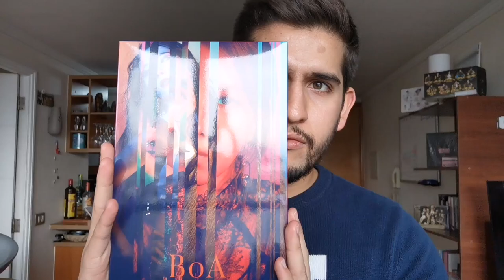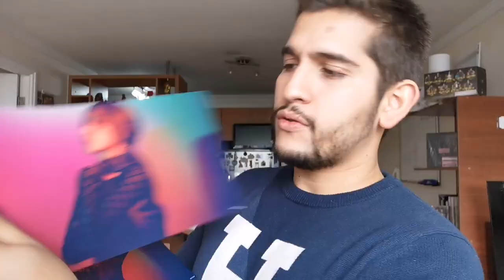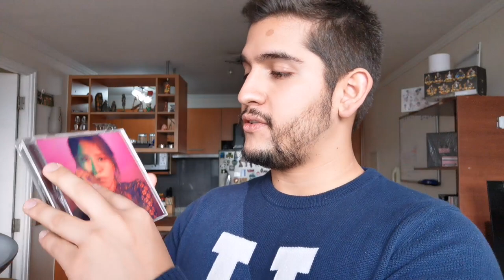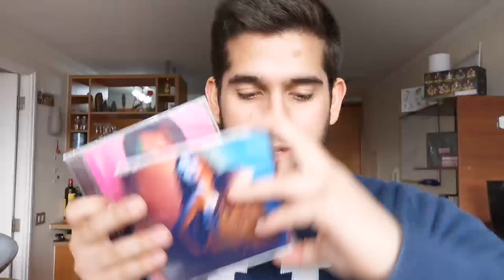Unboxing BoA スキだよ -MY LOVE-/AMOR Single (Limited Edition)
Unboxing the amazing and latest release by BoA in Japan. Bought this throught CD Japan.